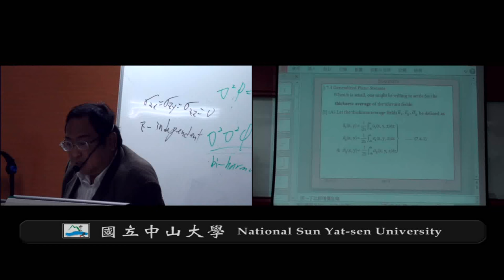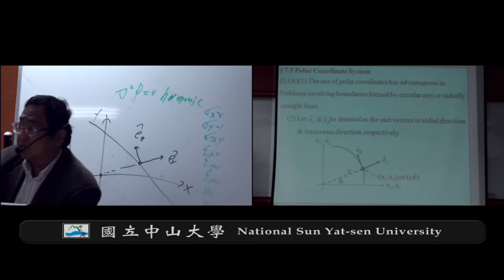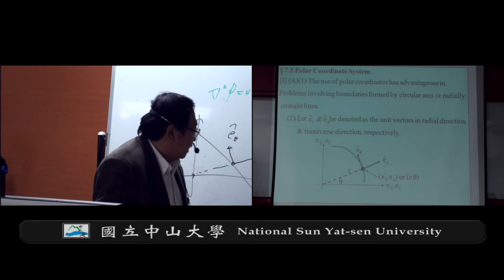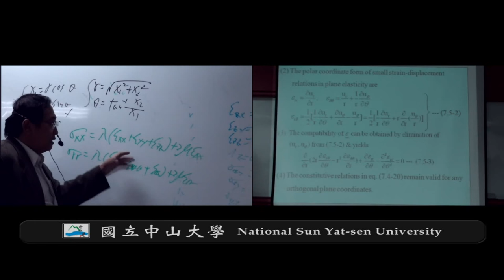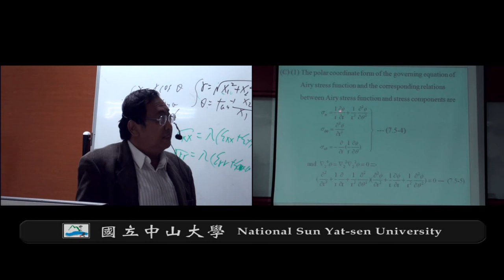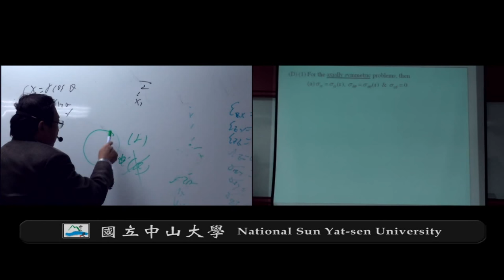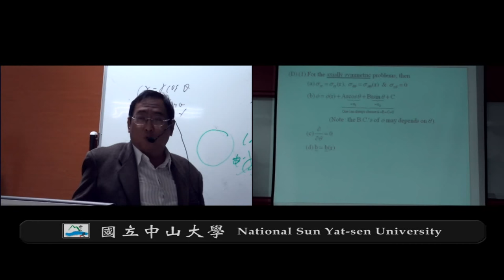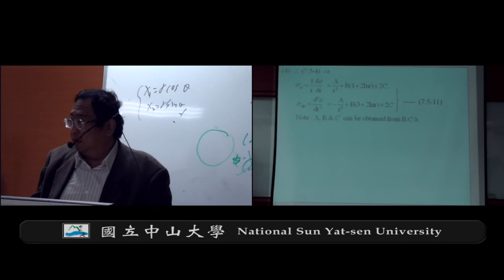《國立中山大學開放式課程》彈性力學(錢志回老師) 7-5